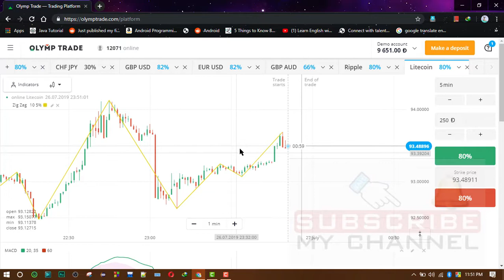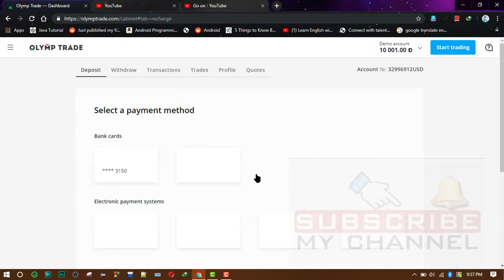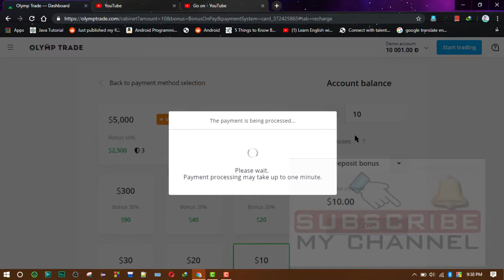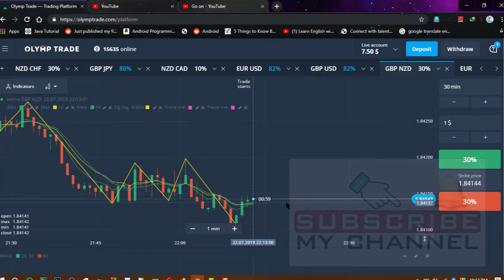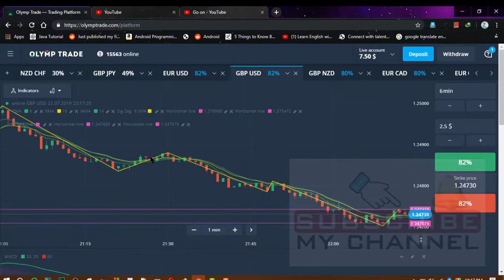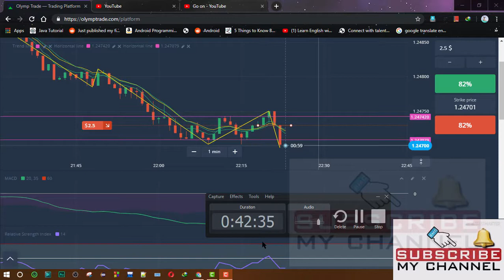How to deposit Olymp trade and how to start Olymp trade Olymp trade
Earn money using Olymp trade and How to deposit Olymp trade and how to start Olymp trade.
Option trade is  more  than efficient from Forex trading.

here are some essential pdf book for option trading

I hope that you will enjoy this video :) . It is my first  trading guidelines youtube video. if you enjoy it, please encourage me. and i will try to share my according knowledge . so keep with us and make us Go oN :)